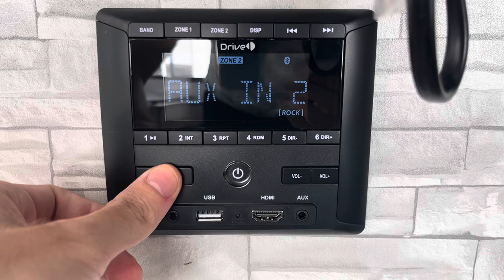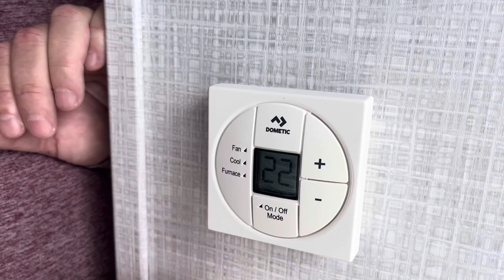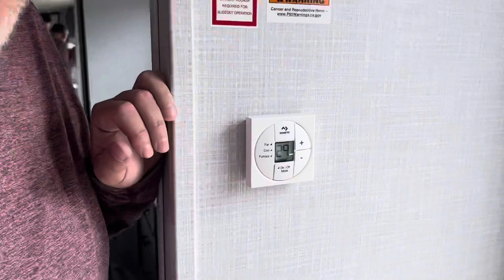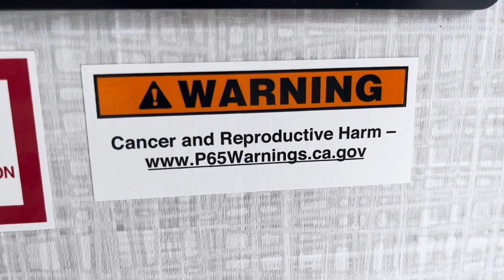Quick Tour of our new 2022 Coleman Light 3055BS 34.9 ft Travel Trailer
Hey Everyone how's it going, thanks so much for tuning in! on September 8th, 2023, we went to Earlton RV and purchased our brand new travel trailer. The 2022 Coleman Light 3055BS2 34.9 ft Travel Trailer!